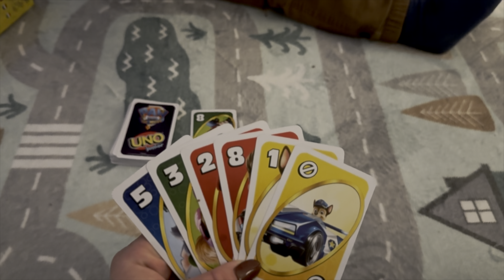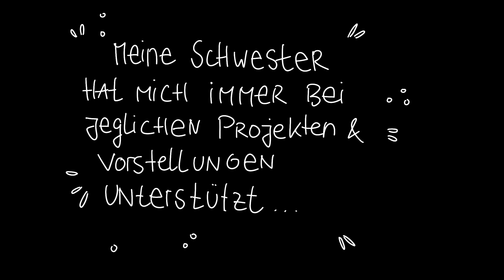So verarbeitete ich die Trauer ￼zum Tod meiner Zwillingsschwester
In diesem Video spreche ich darüber, wie meine Gefühle in der ersten Zeit nach dem Tod meiner Schwester sind und wie ich das ganze verarbeite.

Ich möchte weiterhin gerne an meinen Gedanken und Gefühlen teilhaben lassen, weil ich finde, dass das Thema „Tod“, genauso wie das Leben dazugehört. ￼

Jacky